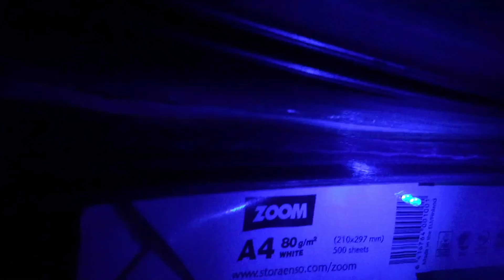Фонарик из лимона & ЭЛЕКТРИЧЕСТВО СВОИМИ РУКАМИ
Собрал своими руками фонарик из лимонов, медных проводов, досок и светодиода.
Не понятно почему после работы на лимонах на медных контактах появляются зеленые пятна, если знаете почему напишите в комментариях мне очень интересно.

Простой фонарик из лимона в домашних условиях можно сделать легко. Пробуйте пишите вопросы постараюсь ответить. Лимонный фонарик работает не сильно долго но сам факт что он работает это уже прикольно.
Эксперимент по физике показал что это рабочая модель, сок лимона выступает электролитом, а железные и медные стержни своего рода как полюса самодельной батарейки.
Такой источник тока пригодиться если нету обычной батарейки а нужен свет.